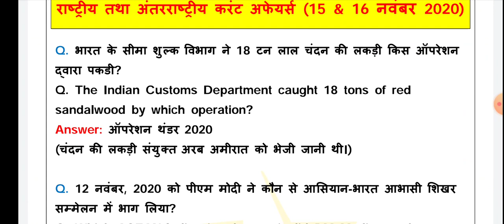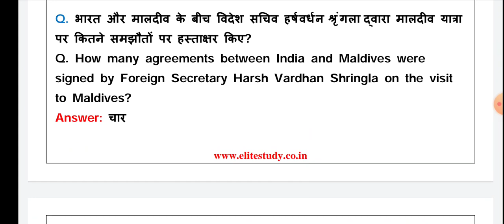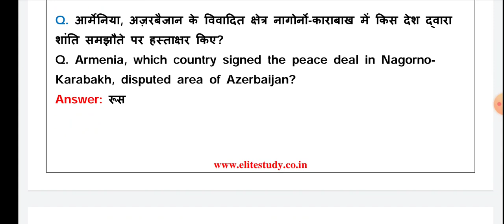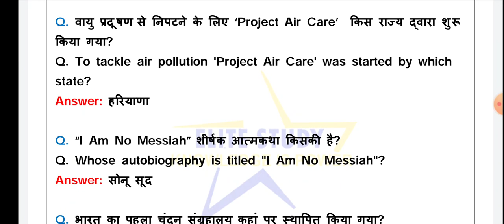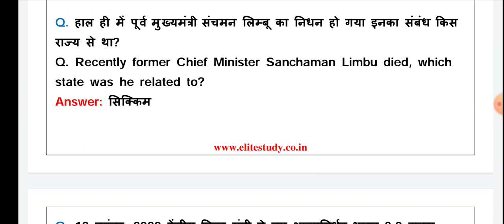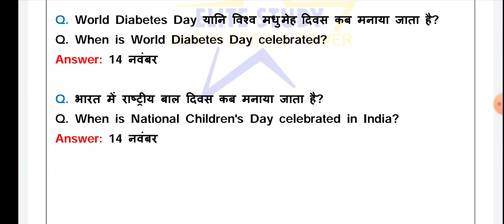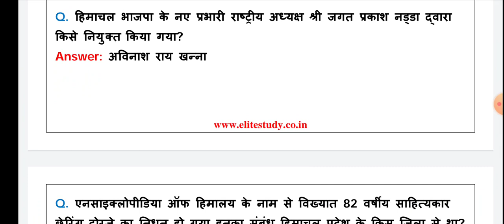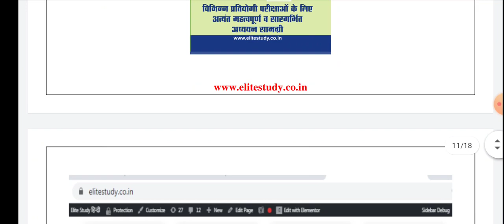Daily Current Affairs 2020॥ 15, 16 November 2020 ॥ HP Current Affairs 2020